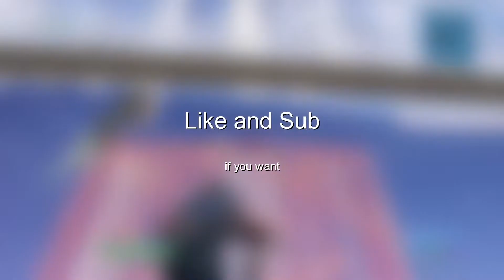Ride with it 🛶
I've been trying to get away from just making videos on popular and overused songs, but I really liked this one so I just went with it.

Ignore the rest, it's all tags

fast,
fast 400 on the dash,
Legends,
satisfying builds, smooth building